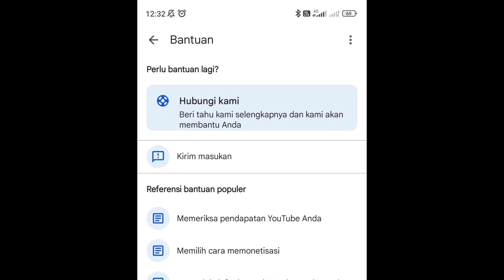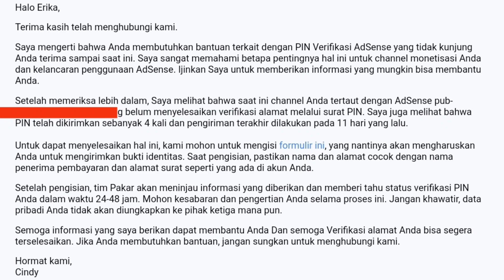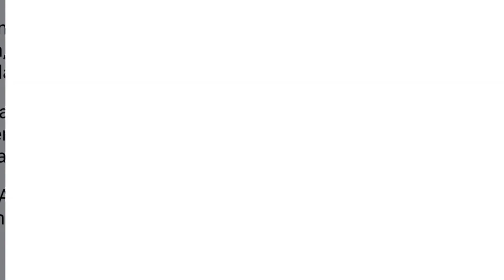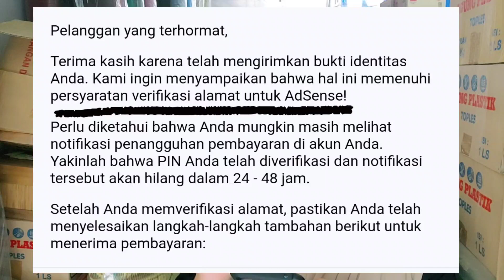DIGAJI YOUTUBE❓KENAPA TIDAK⁉️ VERIFIKASI PIN ADSENSE KAMU LAMA⁉️COBA PAKAI CARA INI❗VLOG IRT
IRT produktif akhirnya bisa gajian dari youtube.Verifikasi PIN ADSENSE KAMU LAMA⁉️COBA PAKAI CARA INI 1 MENIT LANGSUNG TERVERIFIKASI❗

𝙁𝙞𝙣𝙙 𝙐𝙨 𝙝𝙚𝙧𝙚 :
𝙝𝙩𝙩𝙥𝙨://𝙡𝙞𝙣𝙠𝙩𝙧.𝙚𝙚/𝙖𝙟𝙤𝙨.𝙩𝙞𝙠𝙖𝙧𝙩𝙚𝙧𝙥𝙖𝙡𝙠𝙖𝙧𝙥𝙚𝙩

📱 HP:
     1. Xiaomi Redmi Note 9 Pro
     2. Xiaomi 11T Pro 5G
🎙Mic : Costa True Dual TX wireless Microphone Lavalier Clip On Monitoring
⚖️Stabilizer : New Brica Steady 2 Pocket Gimbal Stabilizer for All Smartphone
🎞Edit Video : Kinemaster
Thumnail : ThumbNail Maker
📍Lokasi